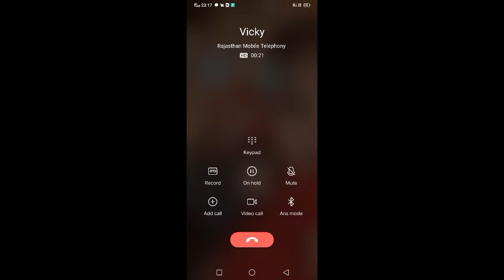emperor gaming boom bam